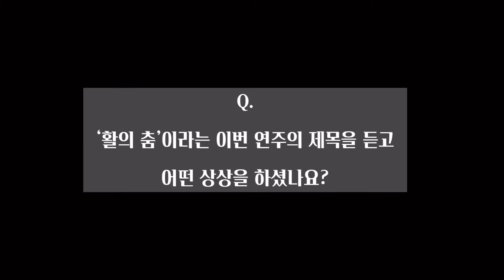[PREVIEW] 스타카토 meets 김재영X문태국 듀오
7/8(목) 8PM 금호아트홀 아름다운 목요일 '활의 춤' 시리즈 공연을 앞둔 🎻바이올리니스트 김재영X첼리스트 문태국 듀오🎻를 만나다.

금호아트홀 서포터즈 '스타카토' 4기 김수영이 취재한 김재영X문태국의 이야기를 함께 만나보세요!📢

* 본 게시글은 금호아트홀 '스타카토' 4기 김수영이 제작하였습니다.